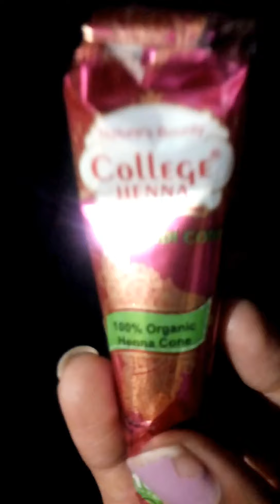Easy Mehndi Design / Easy Mehndi Design For Eid 2021